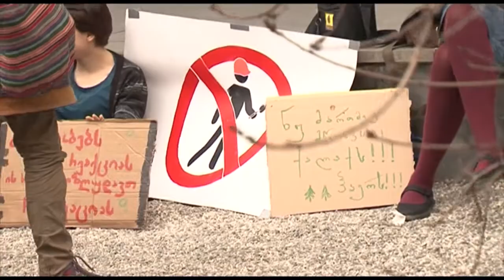"მწვანე აქცია" მერიასთან